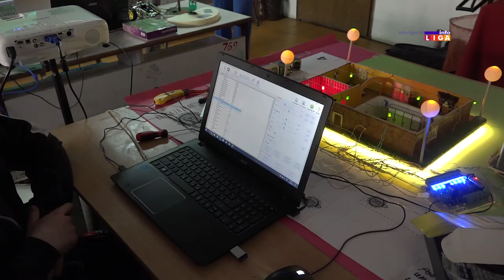Ivanjičani predstavljali Moravički okrug na takmičenju iz robotike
Jedina škola iz Moravičkog okruga koja je imala svoje predstavnike na takmičenju iz robotike, održanom u Beogradu, jeste osnovna škola „Milinko Kušić“ iz Ivanjice.